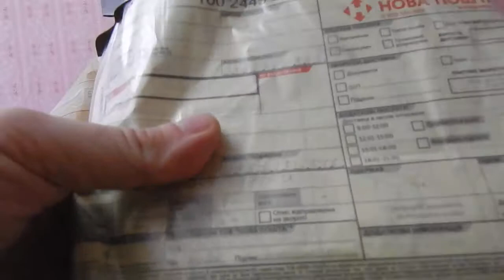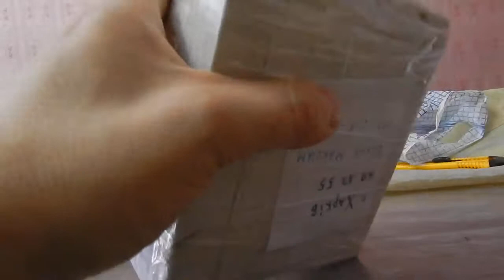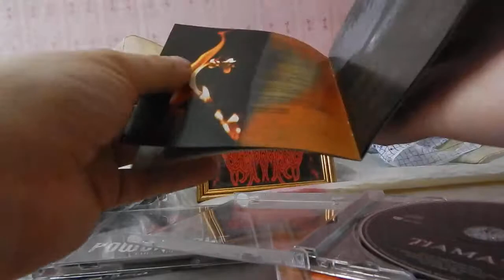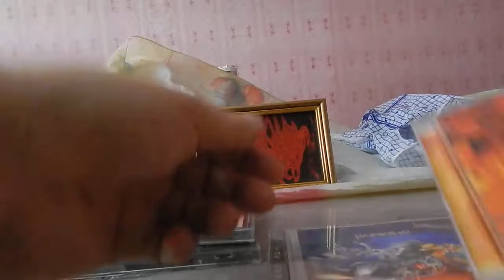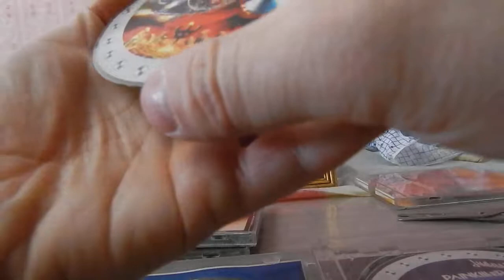TV Series, I, Real MetalHead (62 Series)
Digital Max Cinema Present. My Video. TV Series, I, Real MetalHead - Autopsy Of Premise (4 CD:JUDAS PRIEST, POWERWOLF, TIAMAT), April, 2018
T.O.R.N.A.P.A.R.T.